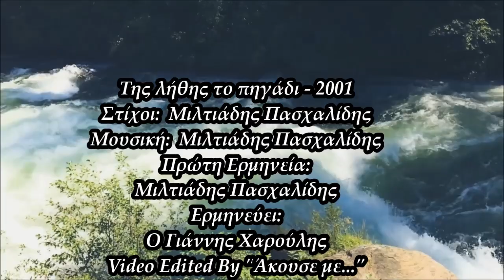Της Λήθης το πηγάδι 2001 Γιάννης Χαρούλης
Από την Ανατολή ως τη Δύση κι από το Βορρά ως το Νότο,
 οι Πατρίδες αναπαύονται στων αιώνων τις αιώρες. Ένας ήλιος
 για όλους χώρεσε σε μια φωταχτίδα και πίσω απ' την καγκελόπορτα
 έγνεψε του γιασεμιού  ν' ανοίξει. Μοσχοβολούν οι στράτες.
 Λύσε τα μαλλιά σου κι ανάσαινε... τον έρωτα
(Μ.Α)
* όπου γιασεμί τα φύλλα της καρδιάς

Της λήθης το πηγάδι - 2001
Στίχοι:  Μιλτιάδης Πασχαλίδης
Μουσική:  Μιλτιάδης Πασχαλίδης
Πρώτη Ερμηνεία:
Μιλτιάδης Πασχαλίδης
Ερμηνεύει:
Ο Γιάννης Χαρούλης
Στίχοι:
Της παπαρούνας τον ανθό
Να μην τον εμυρίσεις.
Γιατί σε μένα μάτια μου
Μια μέρα θα γυρίσεις.

Να μου γυρέψεις τη φωτιά
Και του τρελού το χάδι.
Πάντα ζητούσες τα φιλιά
Που αφήνουνε σημάδι.

Τα χάδια μου τα πέταξα
Στης λήθης το πηγάδι.
Να μην τα βρουν οι αγκαλιές
που βγαίνουνε σεργιάνι.

Με διαβατάρικα πουλιά
Έρωτα να μην πιάνεις.
Γιατί είναι διαβατάρικα
Και γρήγορα τα χάνεις.

Και σου κουρσεύουν τη λαλιά
Κι ανάσα πια δεν έχεις.
Κι όλο γυρίζεις το πρωί
Χάδι να μου γυρεύεις.

που βγαίνουνε σεργιάνι.